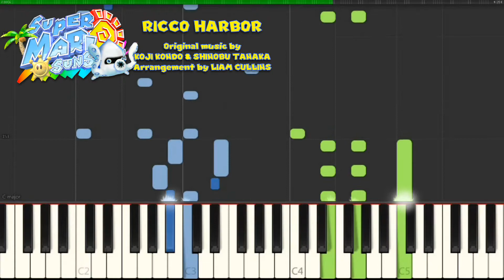Ricco Harbor | Super Mario Sunshine for Piano (w/ Sheet Music)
Sorry for the delay. I've had some setbacks in my private life, but I hope to get all the arrangements back up soon so I can focus on making original music again!